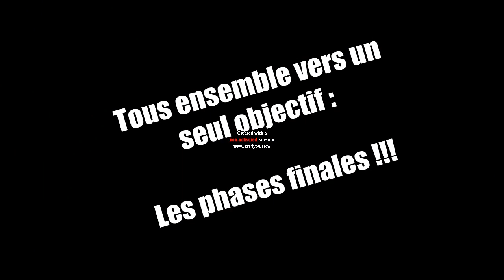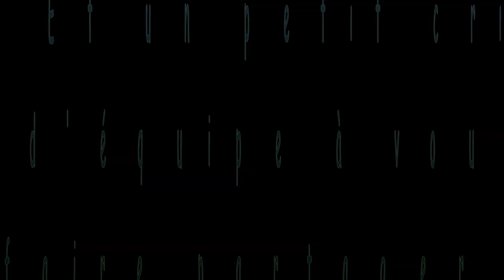Coupe de France de Volley Espoirs Filles 2013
Harnes / Hainaut / Le Touquet